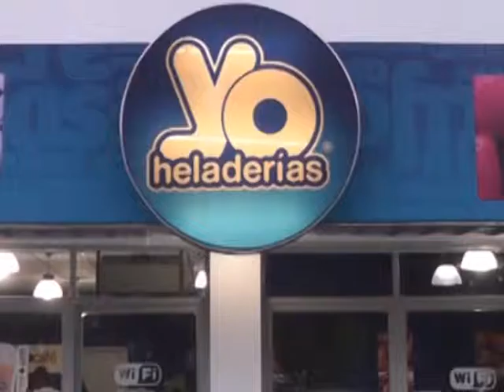LAF - LUIS "PIPI" FLORES - DT DEL ESQUIU - LA FIGURA DEL PARTIDO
El arquero del Gigante de la Estación se consagro la figura del partido en la semifinal de vuelta ante Racing, las buenas intervenciones en el partido y el penal que logro contener el arquero fue fundamental para el triunfo del Esquiu en Andalgalá.